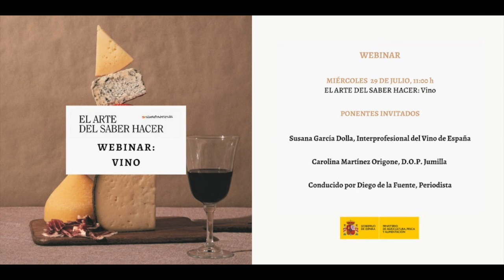"El Arte del Saber Hacer: Vino"